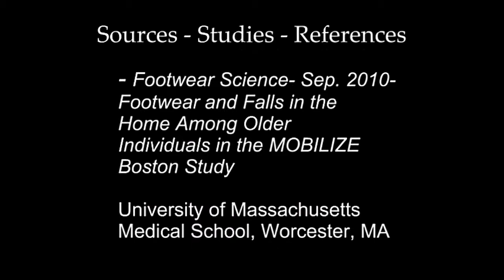Fall Recovery for Seniors - Advanced Non-Assisted Techniques (Technique 6)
Falling safety skills specifically designed for older adults.